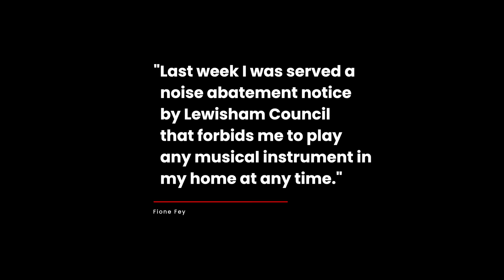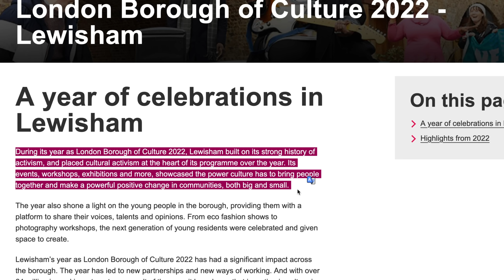BANNED from playing Music in her Home and YOU could be next (unless you help)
The Suits at Lewisham Council declared that Fiona Fey is not allowed to practice her instruments in her own home or face a fine of £5000 and have all her musical gear taken away from her.
You could be next so sign this petition to stop this madness

After a noise complaint from a neighbour,  Fiona's low whistle, piano and guitar playing was deemed too loud. Fey decided to move out of her flat after she was issued with a noise abatement notice that prohibits her from playing any instruments. This is NOT right and we cannot stand by

𝙏𝙝𝙚 𝙘𝙤𝙣𝙩𝙚𝙣𝙩 𝙤𝙛 𝙩𝙝𝙞𝙨 𝙫𝙞𝙙𝙚𝙤 𝙖𝙣𝙙 𝙢𝙮 𝙤𝙥𝙞𝙣𝙞𝙤𝙣𝙨 𝙬𝙚𝙧𝙚 𝙣𝙤𝙩 𝙧𝙚𝙫𝙞𝙚𝙬𝙚𝙙 𝙗𝙮 𝙖𝙣𝙮 𝙤𝙪𝙩𝙨𝙞𝙙𝙚 𝙥𝙚𝙧𝙨𝙤𝙣𝙨.